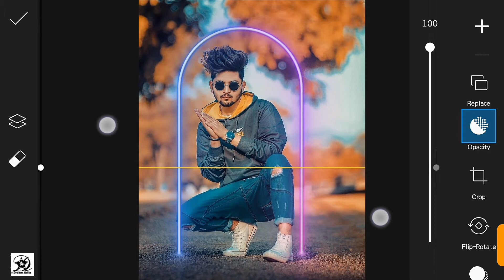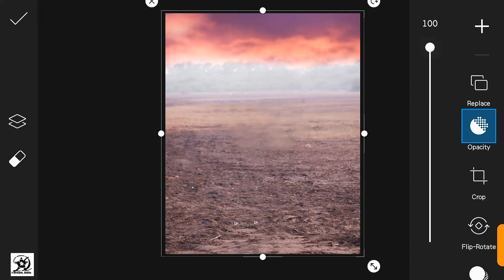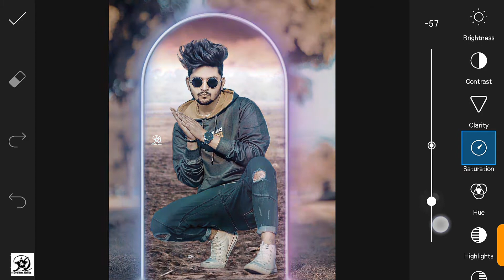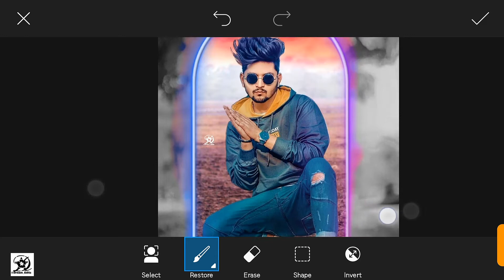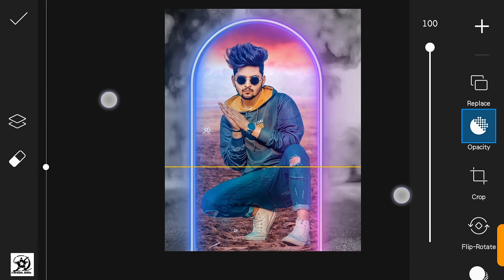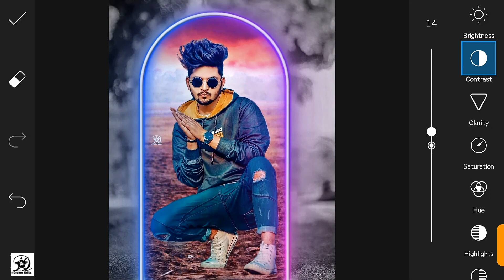Double colour tone photo editing || @Nsbpictures double editing || picsart m double tone editing😍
ABOUT THIS VIDEO👇

Guys is video m btaya gya h ki hum picsart double colour photo editing kaise kr skte h Bass kuch hi minto m😊

Hiiiiiii Guys I Am Sajid Ali Welcome To 01DreamEditz Photo editing you tube channel.

If you like this video please Give Thumbs up

Your questions

(1)Double colour tone photo editing || @Nsbpictures double editing || picsart m double tone editing😍

(2) background double colour tone photo editing

(3) colour tone Creative photo editing

(5) nsb pictures double tone editing

(6) picsart Creative concept photo editing

(7) ek click m photo edit kaise kre

(8) double tone concept

(9) snapseed, picsart lightroom, Autodesk, photoshoot, photo editing Apps

(10) double tone waali photo editing kaise kare

1)snapseed
2)picsart
3)Adobe lightroom CC
4)AutoDesk SketchBook

(2)Picsart 👉

Disclaimer_video is for educational under purpose only. 1976,Allowance is made, comment, news reporting, teaching, scholarship and research.fair use is a use permitted by copyright, educational or personal use be infringing not profit, educational or personal use tips the balance in favour fair use,